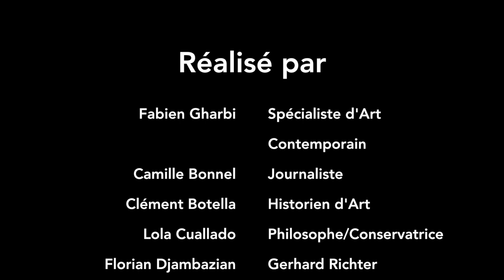Gerhard Richter - Raclure et sous-culture